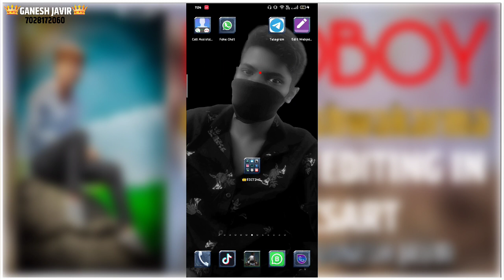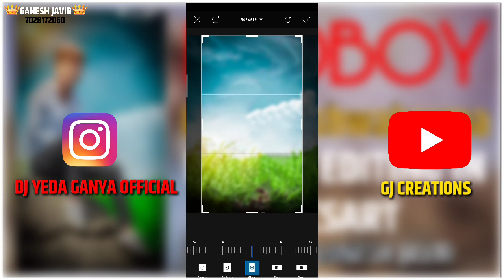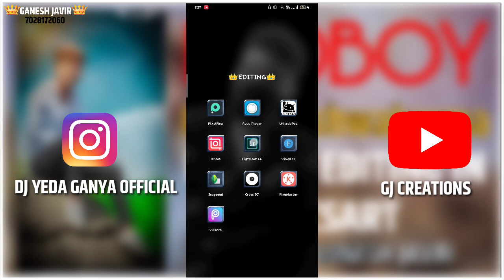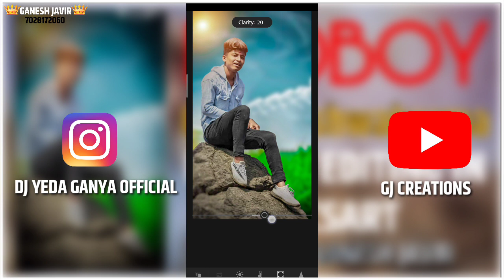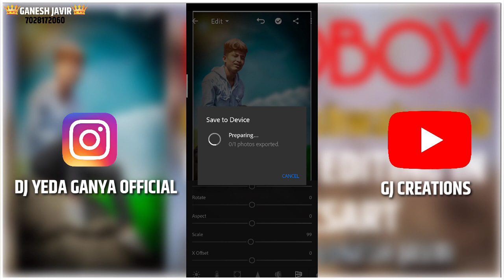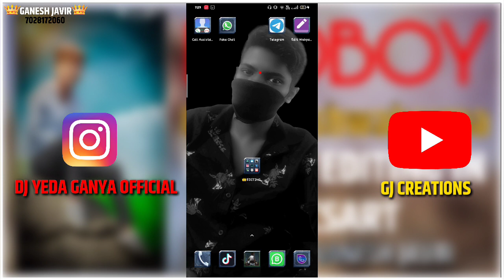Badboy Rahul Vishwakarma Photo in PicsArt Editing Tutorial | Picsart editing New Style